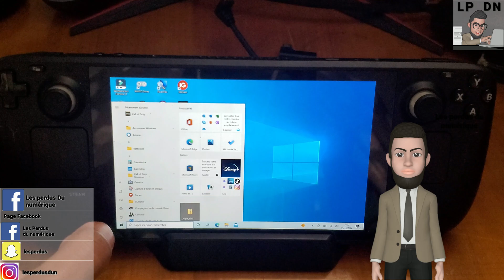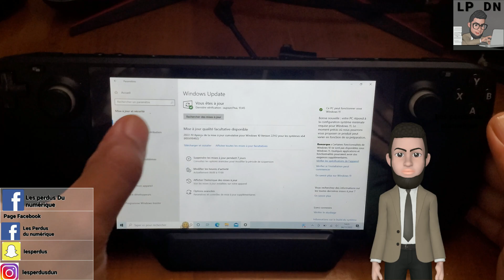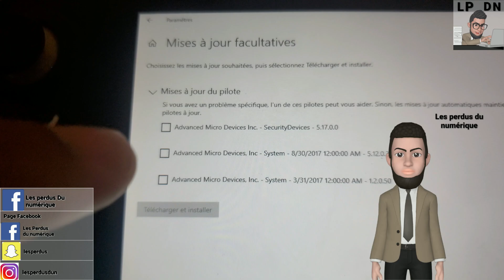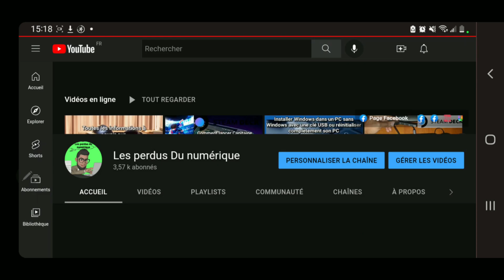Comment optimiser Windows sur votre Steam Deck? Rendre Windows plus rapide et vos jeux plus rapides?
Groupe Facebook  officiel  d'entraide Steam Deck :
v=nOAdwm1WVmE&list=PL3lxcdLlWgcs8Op5QsUgvscDwa09if8RF&index=3
Le lien pour le HUB :
Le lien pour la Station d'acceuil:
la musique de la vidéo :
Musique proposée par La Musique Libre :